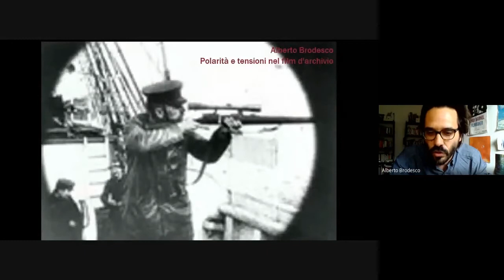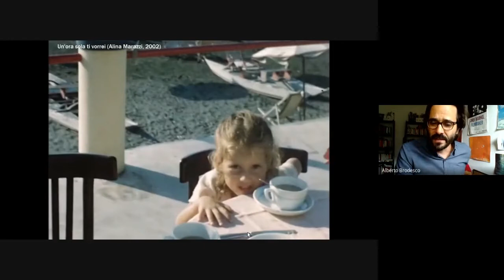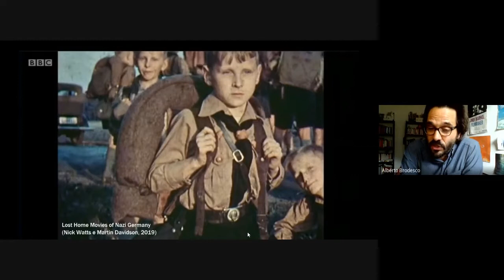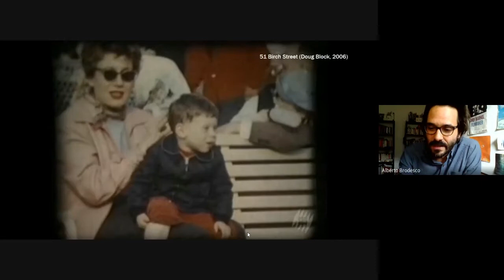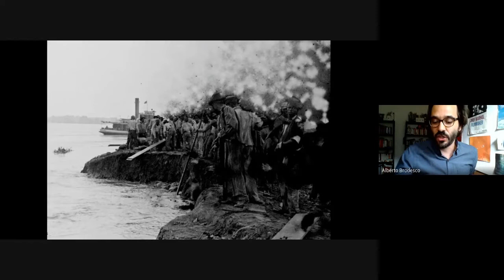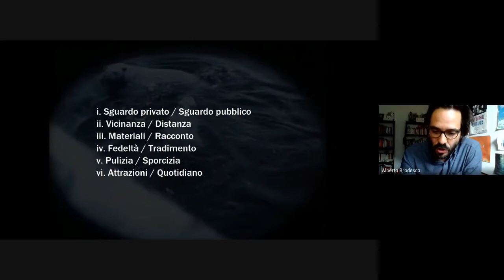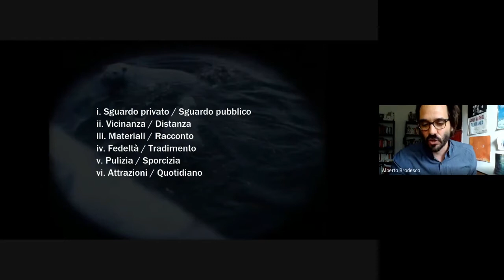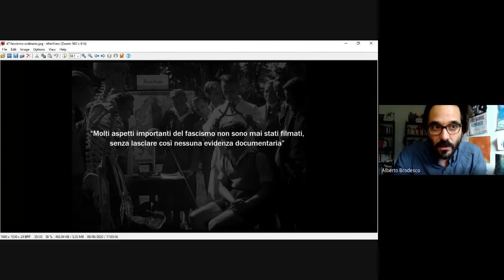Il cinema va in archivio Il found footage nel cinema contemporaneo | Webinar ISIG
Di recente l’attenzione del cinema per i materiali d’archivio è cresciuta sensibilmente. Nel corso degli anni un numero sempre maggiore di film ha messo al centro documenti visuali recuperati da archivi istituzionali o privati, promuovendo un accesso al passato ricco di suggestione. L’incontro, parte del ciclo Dalla carta ai pixel. La storia raccontata, sarà l’occasione per riflettere sul found footage come strumento di investigazione del passato.

Intervengono
Maurizio Cau, storico (FBK-ISIG)
Alberto Brodesco, studioso di media (UniTrento)
Michele Manzolini, regista
Federico Ferrone, regista

Coordina
Sara Zanatta (FMST)

Relatori
MICHELE MANZOLINI - regista
FEDERICO FERRONE - regista

Organizzatori
FBK-ISIG e Fondazione Museo Storico del Trentino

Registrato il 16 giugno 2020